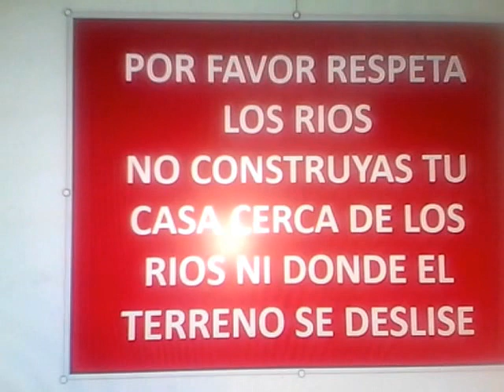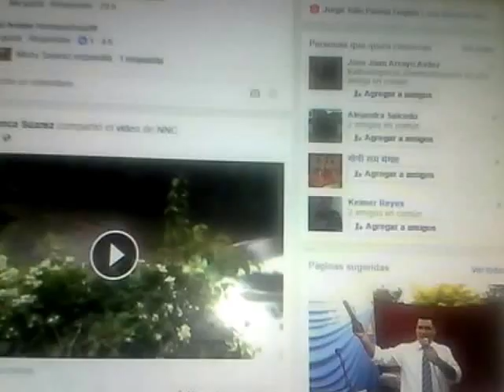Avalancha terrible Respeta los ríos y quebradas NO CONSTRUYA CERCA AL RÍO